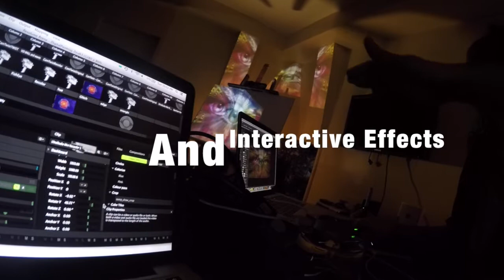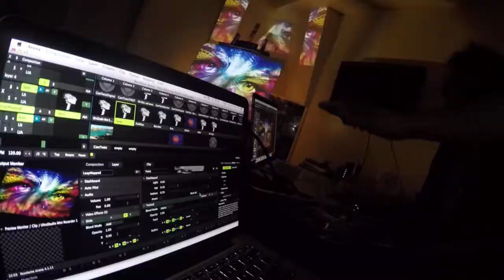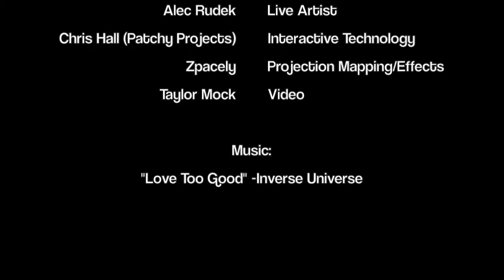Kinetic Canvas Demo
KINETIC CANVAS: Live Digital Painting Demo

Created By Patchy Projects

Abbey Aura (Artist)
Alec Rudek (Artist)
Chris Hall (Programming, Projection Mapping & Effects)
Zpacely (Projection Mapping & Effects)